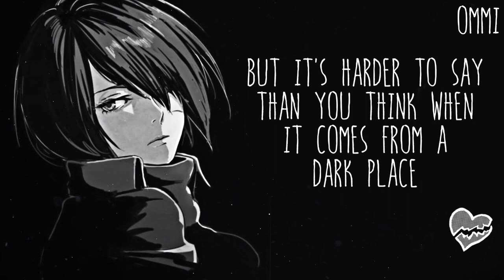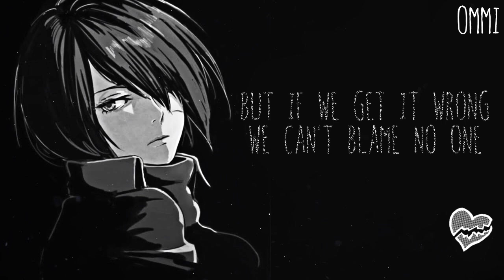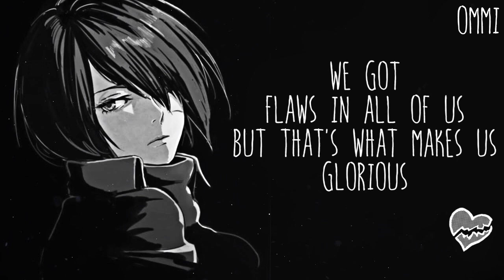Nightcore → Glorious ♪ (Ella Henderson) LYRICS ✔︎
❤ WELCOME ❤ ( ｡◕‿◕｡)

►▬▬▬▬▬▬ ✘ SONG INFORMATION✘ ▬▬▬▬▬▬◄

🎤  Name ➼ Glorious

🎤 Artists ➼ Ella Henderson

🎤 ALBUM ➼ 乁(ʘ◡ʘ)ㄏ

🎤  GENRE ➼ POP

►▬▬▬▬▬▬ ✘SUPPORT ARTIST✘ ▬▬▬▬▬▬◄

(╭☞◕ツ◕)╭☞  Ella Henderson ❤

►▬▬▬▬▬▬ ✘ INFORMATION✘ ▬▬▬▬▬▬◄

►▬▬▬▬▬▬ ✘ PROGRAMS USED ✘ ▬▬▬▬▬▬◄

►▬▬▬▬▬▬ ✘ DISCALIMER ✘ ▬▬▬▬▬▬◄

 ❤ LEWIS CAPALDI ❤

❤ PINK ❤

❤ JAMES ARTHUR ❤

►▬▬▬▬▬▬ ✘ TAGS✘ ▬▬▬▬▬▬◄

►▬▬▬▬▬▬ § LYRICS § ▬▬▬▬▬▬◄

I'll keep it simple, try to explain
But it's harder to say than you think when it comes from a dark place
Like we all wanna win but life ain't a game
So why we keep pushing and driving ourselves till we're insane

We gotta live with the choices we make
But if we get it wrong, we can't blame no one
When it's your sanity that's at stake
Please don't lose your light, you'll lose your mind

We got flaws in all of us
But that's what makes us glorious
Time goes by in front of us
So let's just make it glorious

I could be kinder to myself one day
Whenever I look in the mirror I talk to my body and say
It could be tighter and ain't it a shame
That we struggle to see how beautiful comes in a million ways

Can we quit paying attention to opinions and perfection
Before we run out of youth?
Oh, 'cause we got flaws in all of us
But that's what makes us glorious, glorious, glorious